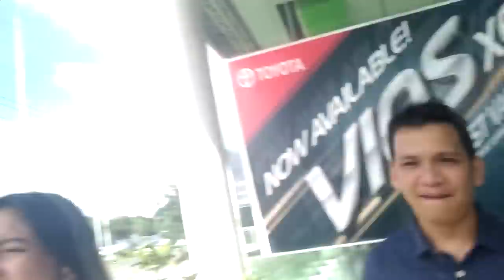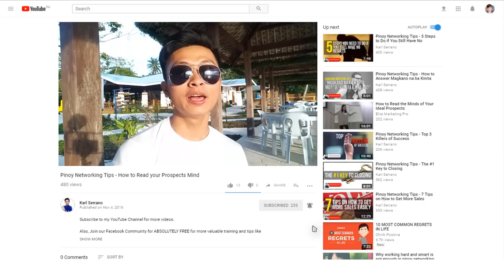First Car Achiever ng Team GENUINE! | Karl Serrano Insider 010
First car achiever ng team GENUINE within 10 months!